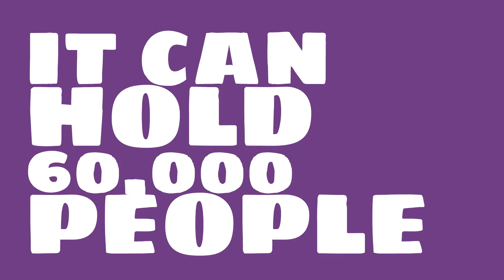What sport is Estadio Libertadores de América used for?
Watch this video to learn all about Estadio Libertadores de América in Avellaneda, Argentina.